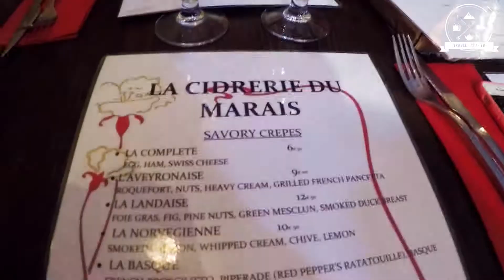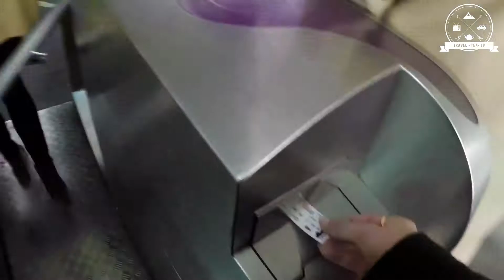PARIS IN AUTUMN | WEEKEND WANDERING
We spent a weekend in beautiful Paris for Naomi's Birthday. Saw some art at the Louvre and the Pompidou, went up the Eiffel Tower, took the funicular up the Sacre Coeur, did some vintage clothes shopping and drank all the wine / ate all the food. One thing we did not manage to do, was avoid all the Parisian rain.

TRAVEL TEA TV

Music